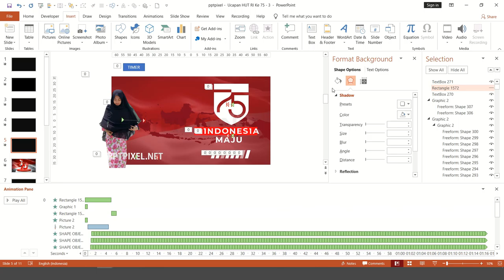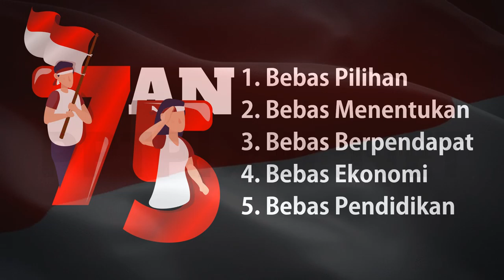Video Ucapan HUT RI Ke 76, Jasa Pembuatan VIdeo Ucapan Kemerdekaan